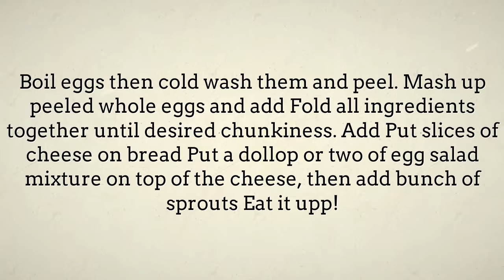Egg Salad Super Sandwich - The Best Lunch Recipes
"egg salad sandwich recipe Find quick and easy lunch recipes menu ideas.
Find easy to make food recipes egg salad sandwich near me, collection of easy lunch menus on Lunch Menu Ideas channel.  egg salad sandwich calories, Plan your menu with these easy.  egg salad sandwich ideas speedy recipes that you can whip up in minutes and bring to work. that you can easily make right at home as a budget friendly meal egg salad sandwich healthy"